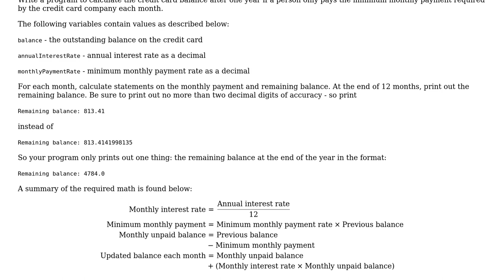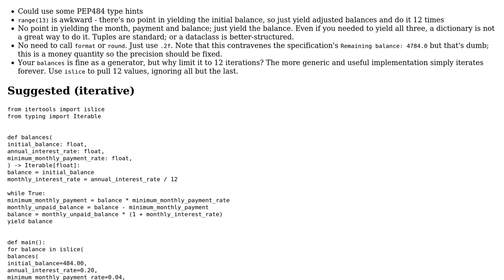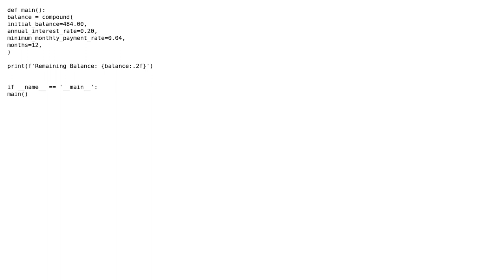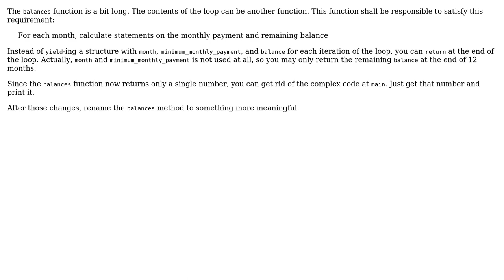Code Review: Q: Paying Debt Off a Year, MIT edX 6.001 U2/PS2/P1 (2 Solutions!!)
Code Review: Q: Paying Debt Off a Year, MIT edX 6.001 U2/PS2/P1

With thanks & praise to God, and with thanks to the many people who have made this project possible! | Content (except music & images) licensed under CC BY-SA | Music | Images & others | With thanks to user Reinderien user RacketeerHaskeller user L. F. user Kartal Tabak and the Stack Exchange Network Trademarks are property of their respective owners. You are responsible for your own actions.